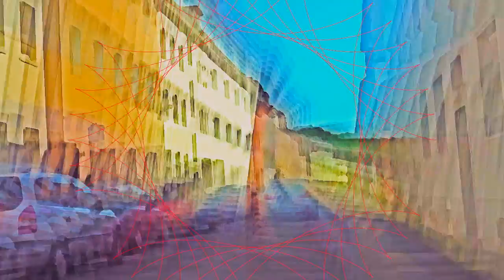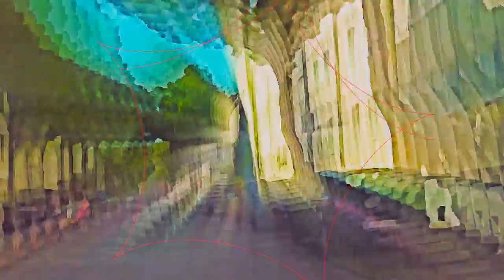It´s music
Audio, Video, Grafik, Animation

Kreativität kennt keine Grenzen